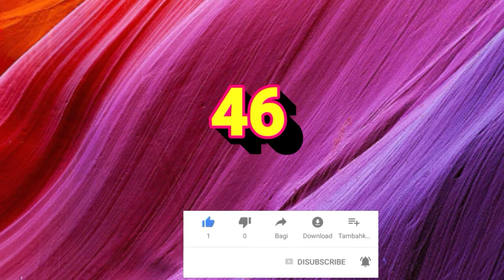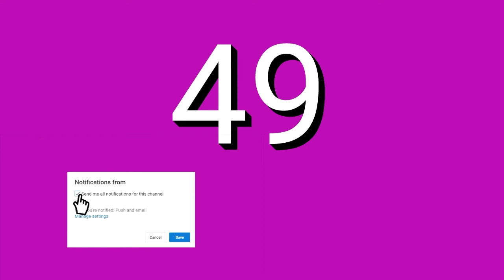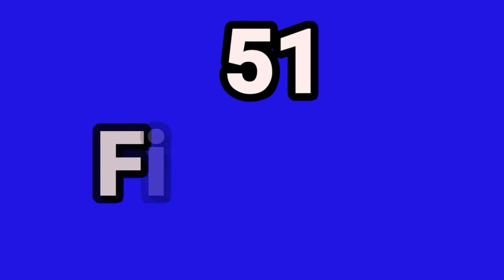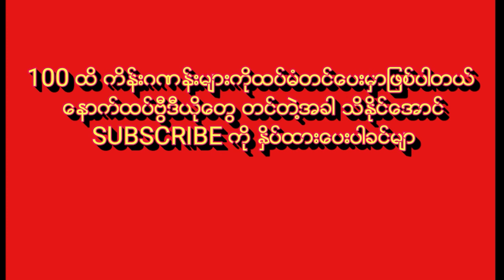Learn to Count Number - Grade 3 English Unit 4 Lesson 3 အပိုင်း (3) 41 မှ 60 ထိ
ဆရာ ဆရာမမ်ားခင္မ်ာ စနစ္သစ္သင္ၾကားေရးအတြက္ အေထာက္အကူျပဳ ဗြီဒီယိုဖိုင္ေလးေတြ ၀ါသနာအရ Youtube Channel မွာ ဖန္တီးထားပါတယ္ ဆရာ ဆရာမ်ား ေက်ာင္းသား ေက်ာင္းသူမ်ား သာမကမိဘေတြလည္း ဗြီဒီယို Channel ကို၀င္ေရာက္ႀကည့္ရရွဳဖို့ ဖိတ္ေခၚပါတယ္ ကြ်န္ေတာ့ရဲ႔ဖန္တီးမႈဟာ စနစ္သစ္သင္ၾကားေရးအတြက္ တစ္ေထာင့္တစ္ေနရာက အေထာက္အကူျဖစ္လ်ွင္ ဖန္တီးရက်ိဳးနပ္ပါျပီ
အသစ္အသစ္ေသာဗြီဒီယိုေတြၾကည့္လို့ရေအာင္